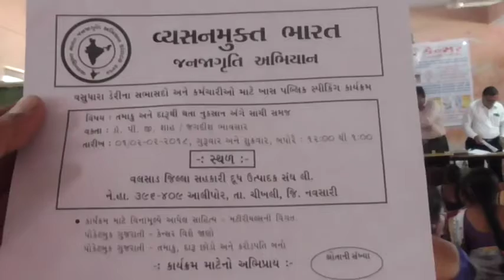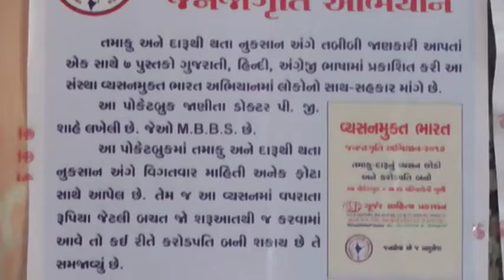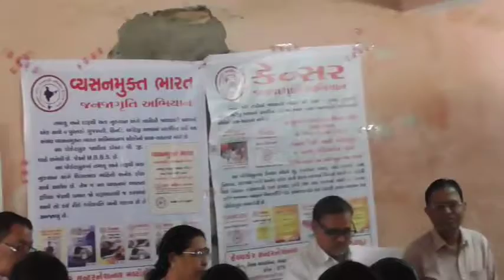Addiction free India & Cancer Public Awareness program - Dharampur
for Staff of Vasudhara Dairy Valsad at Dharampur By Sureshbhai and Binaben